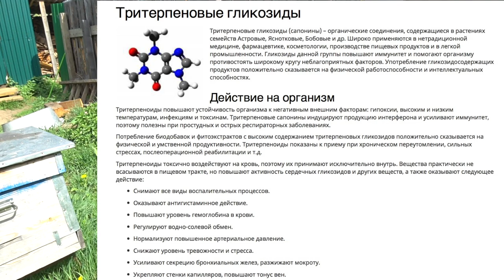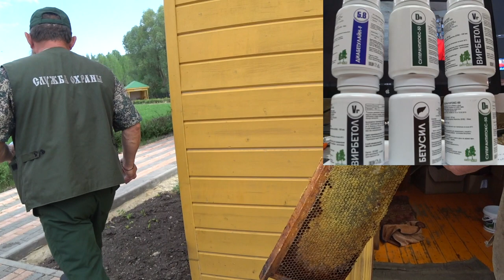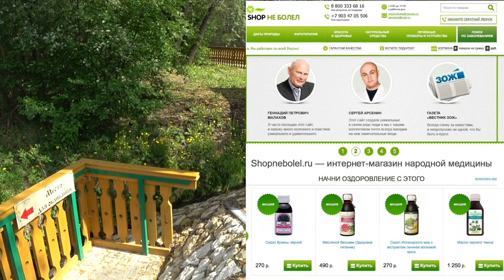БЕРЕЗА. БЕТУЛИН. ВИРУС. Малахов.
Видос посвящен березе, коры березе, бетулину – экстаркту из коры березы и укреплению организма против вирусов, грибков и прочего.